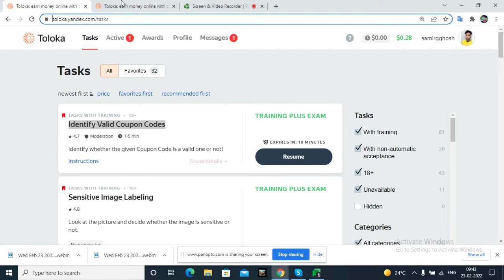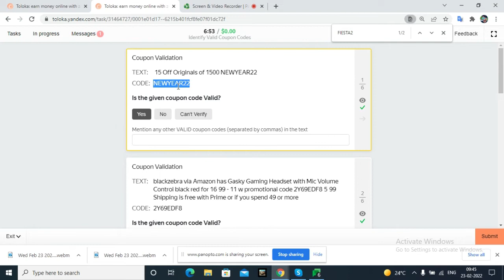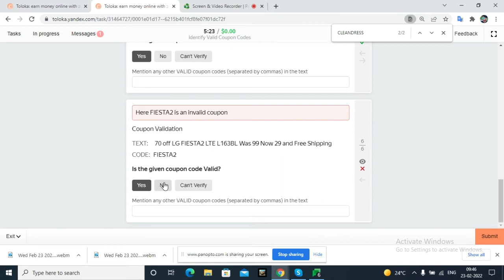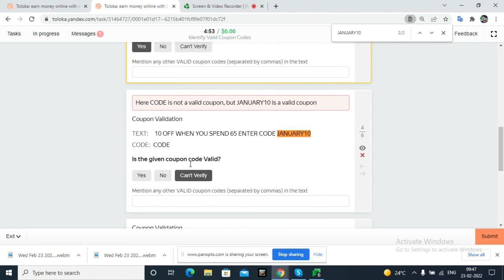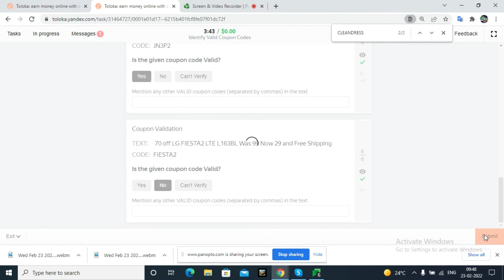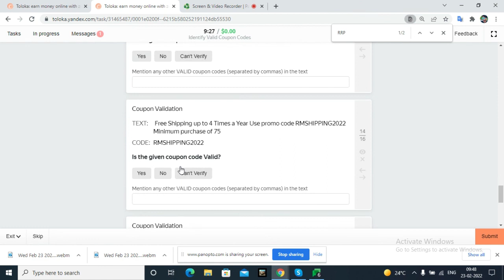Identify Valid Coupon Codes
1. Clickworker

EntityCuration_Crowd_HOOUHRS
EntityCuration_Crowd_HOO

Text annotationEntityCuration_Crowd_HOOUHRS

Dosto Mere is channel me jobs / Technical tips/ online money earn karne ke liye website aur apps ke bare me bataya ja raha hai jo aap liye bahut hi labhdayak hoga jisse aap paise earn  kar sakte hain aapko bilkul ache website aur application ke bare mein bataya jaega jaise freelancer earning app earning website money earning web etc Agar jo aapko Mera channel Pasand Aaye To Mere channel ko subscribe Jarur Kre.

freshers jobs
typing jobs from home
10th pass jobs
12 th pass jobs
Freelance Jobs
Admin Jobs
Earn Good Income
Fresher Jobs